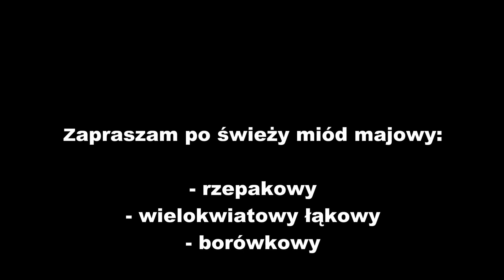Wiosenny miód 2022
Są już pierwsze miody z 2022 roku! Serdecznie zapraszam po miody rzepakowy, wielokwiatowy i borówkowy. Już niebawem w ofercie pojawi się miód z czerwca - akacjowy i faceliowy, a potem także leśny i lipowy w lipcu. Dostępne są wciąż kremowane miody smakowe: malinowy, aroniowy, cytrynowy i z kakao, a także miód lipowy z zeszłego roku. Już teraz zapraszam na zakupy!